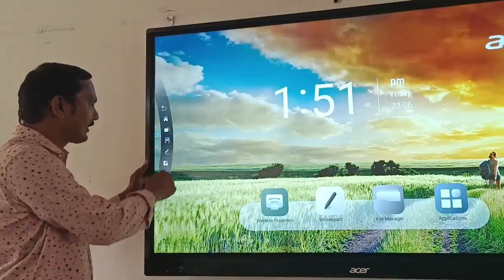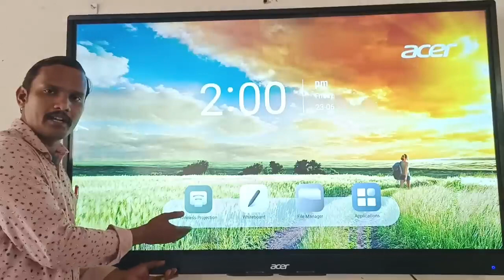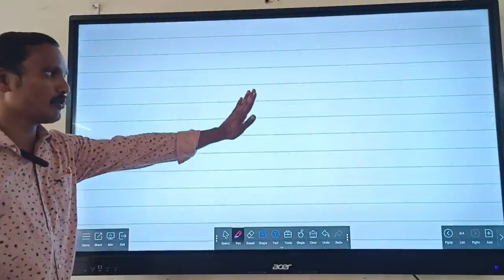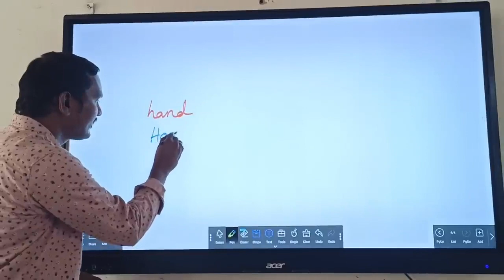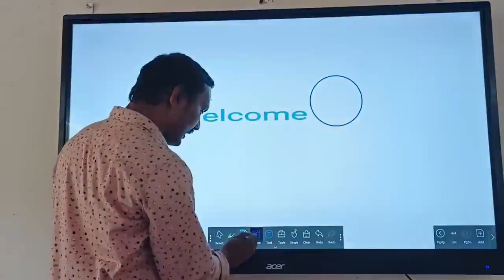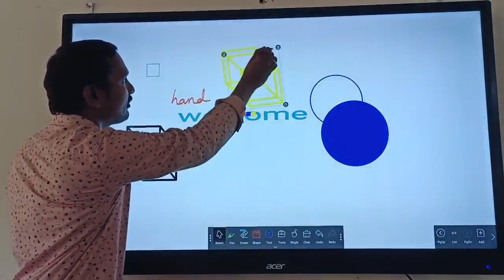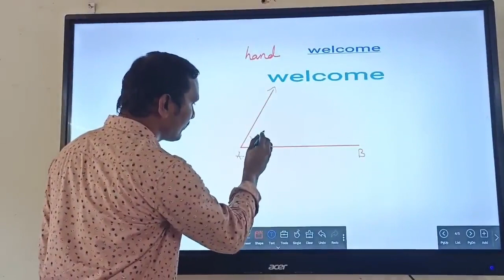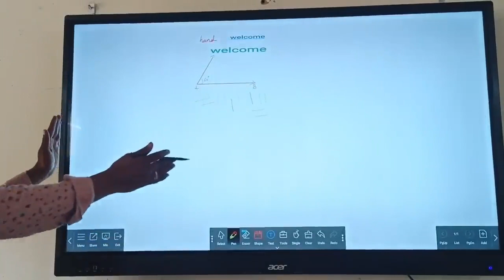ACER IFP USAGE